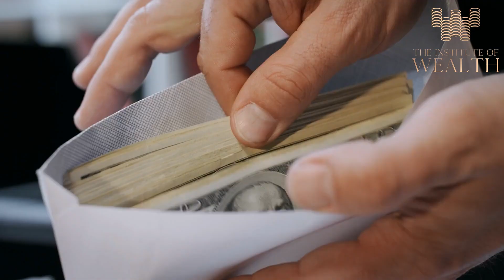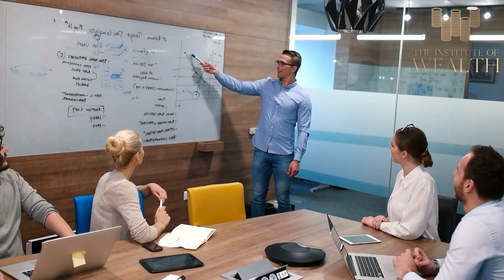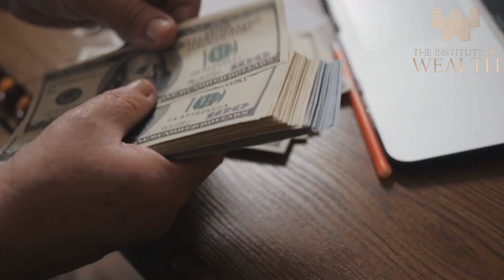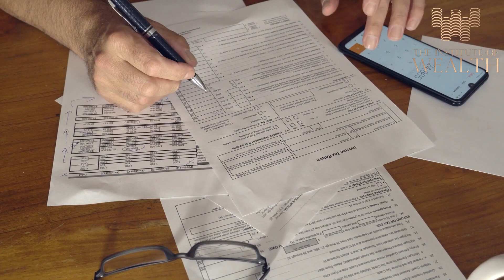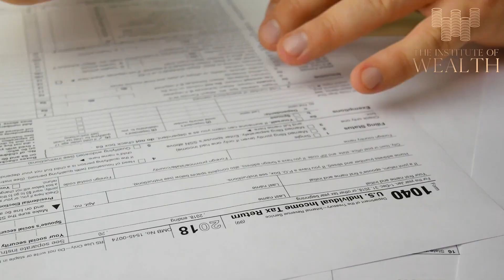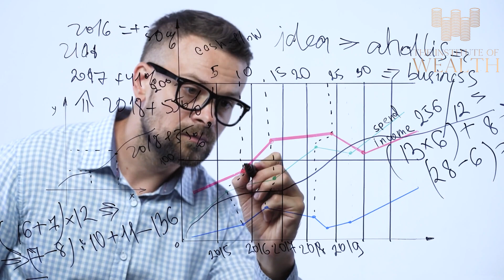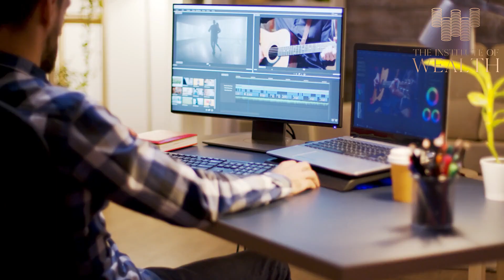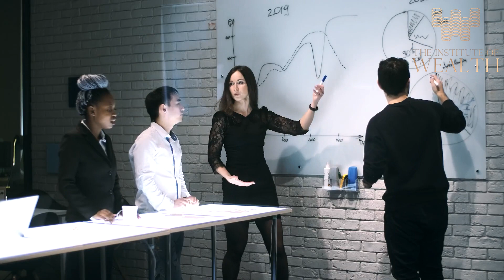What It Takes to Join the 1%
In this video, I will show you what it takes to Join the 1%.